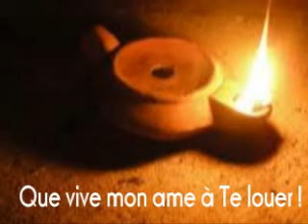Chante Alléluia au Seigneur...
Vidéo de zachary333100